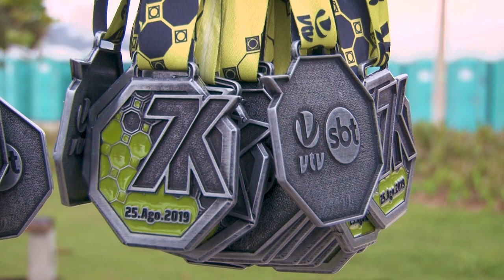Africanos e cadeirantes santistas são campeões dos 7K VTV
O Parque Roberto Mário Santini (José Menino) teve um grande público na manhã deste domingo (25), local da chegada dos 3,5 mil atletas que participaram dos 7K VTV.  A largada foi em frente ao Aquário. Marco Joseph Marco (Tanzânia) e Viola Muneira Chemos (Uganda) foram os vencedores. Na categoria cadeirantes, os vencedores foram da Equipe Fast Weells/Semes/Fupes: Vanessa Cristina e Marcos Perez.